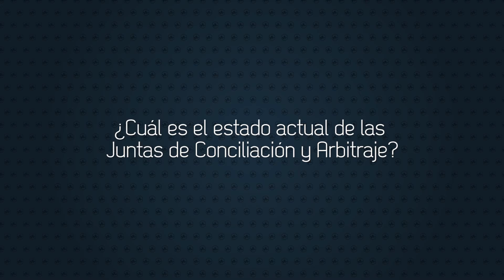Las Juntas de Conciliación y Arbitraje son insuficientes